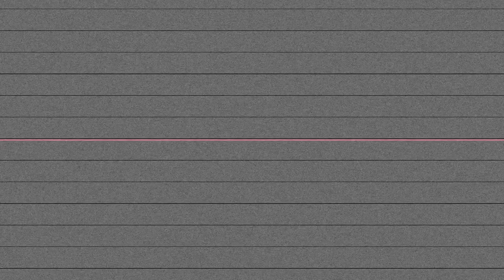TYPAID - PAID (Shot By Dexta Dave)